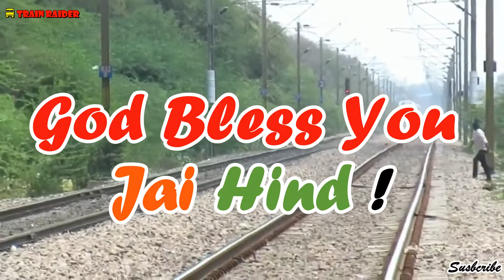Vande Bharat Express 22435 || New Route | Delhi to Kanpur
Hello friends..!! I am Ayush
Hope you all are fit fine and healthy..Welcome To again to my YouTube Channel "Train Raider" So Friends This Video Full Information  about New Route of Train18 so will definitely watch this video.

Vande Bharat Express, also known as Train 18, is an Indian semi-high speed intercity electric multiple unit. It was designed and built by Integral Coach Factory Chennai under the Indian government's Make in India initiative over a span of 18 months.

rain 18's Vande Bharat Express exterior appearance consists of aerodynamic narrowing at each ends of the train.[12] It has a driver coach at each end of the train, allowing for faster turnaround at each end of the line.[13] The train has 16 passenger cars, with a seating capacity of 1,128 passengers.[14] Two of the center compartments are first class compartments that seat 52 each, with the rest being coach compartments seating 78 each.[15]

The train's seats, braking system, doors, and transformers are the only elements of the train to be outsourced,[3] with plans to make them domestically on the production of the next unit.[16] Train 18 employs a regenerative braking system.[17]

Another unit is planned for production over the next year, along with four more units in the following year, for a total of six.[12] The Railway Board has requested that ICF complete two of the new units by May 2019.[17] Two of those units will incorporate sleeper cars into the layout.[18] "As per the production programme issued by the Railway Board, this includes the second train coming out after the elections and third by October this year. After October, ICF will make one train every alternate month till March 2020 and one rake every month from April 2020."According to the Ministry of Railways earlier this year, Modern Coach Factory (MCF), Raebareli which has been a shining example of 'Make in India', will also manufacture more Vande Bharat Express train sets in the coming months.

Recently, ICF announced the next rake will be rolled out in the first week of May 2019 with the following 2 being ready by October and December of 2019.

ICF has announced that the new rake will come by the end of May 2019 and that it will run on the Delhi Mumbai Route. It will complete the journey 4 hrs faster than the Mumbai Rajdhani.

Recent videos has shown that the second rake is completed and is ready for testing.

Indian Railways and ICF are also planning the development of Train 20, another semi-high speed train that will replace the Rajdhani Express. The line is supposed to be unveiled in 2020.[19]

Indian Railways plans to order 40 train sets of Train18 with modified cabin crash guard made out of aluminium.

अगर ये video आपको पसंद आया हो तो like जरुर करें 👍

"I am feeling really humbled right now people (like you) who have
"Special thanks to all my viewers and subscribers" for your unconditional support",

Jai Hind.